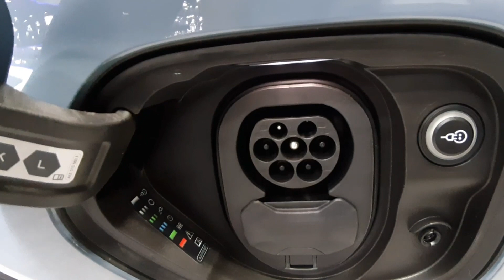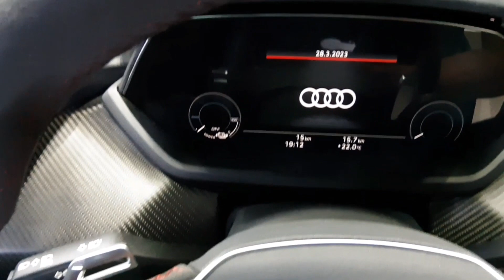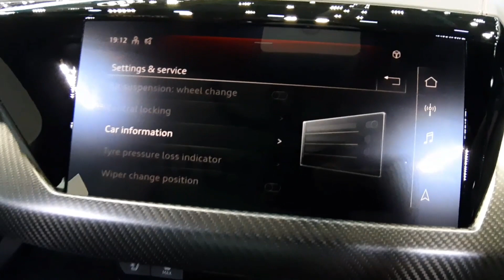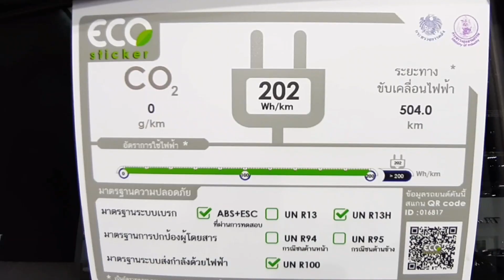Audi RS e-Tron GT quattro Kemora Grey Metallic colour | Exterior and Interior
Audi RS e-Tron GT quattro นำเข้า CBU สีเทา Kemora Grey Metallic  ภายนอก(Exterior) และภายใน(Interior) ตัวรถ ราคารถ 10,190,000 บาท(BHT)